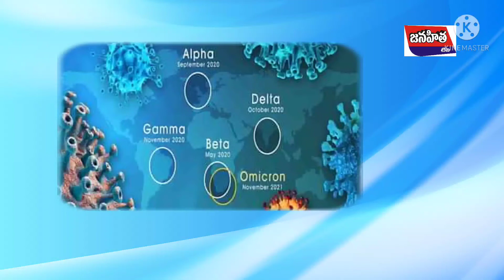||omikraan|| |cheater teacher| |RRR| Postpone